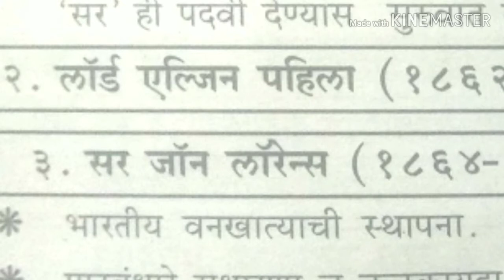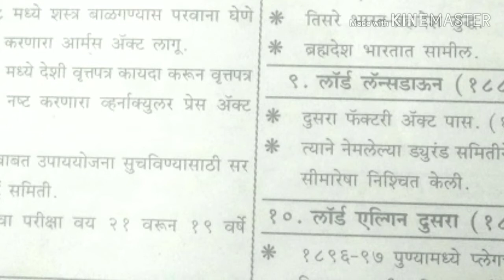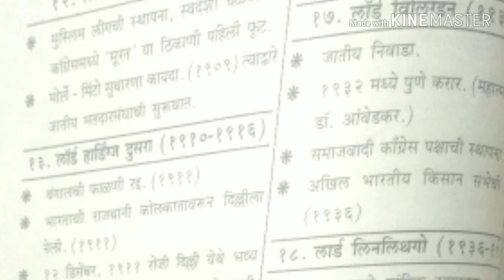इतिहास महत्वाचा भाग -2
This video is related to main governer general in pre independence period and what happens in their working period